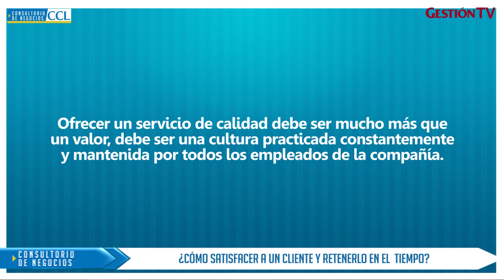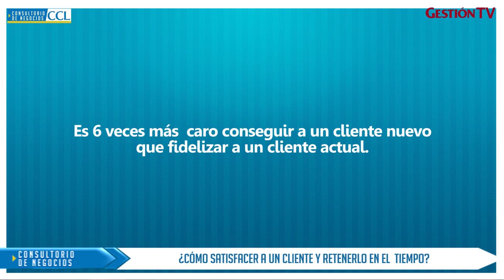¿Cómo satisfacer a un cliente y retenerlo en el tiempo?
Gestión TV. La Cámara de Comercio de Lima presenta una nueva edición del programa Consultorio de Negocios.